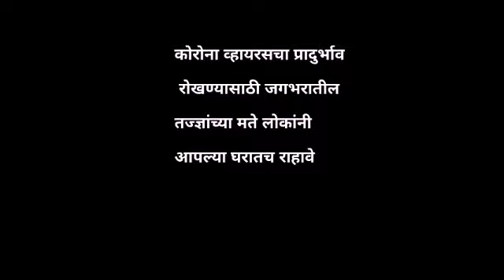नंदुरबार : कोरोना विरुद्ध लढ्यात वैद्यकीय सेवा १०८ रुग्णवाहिकाचा मोठा योगदान..Crimefirnews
आज या कोरोना विरुध्द संपूर्ण देशाचे डॉकटर , पोलीस, पॅरा मेडिकल स्टाफ किंवा ईतर अहोरात्र लढत आहे. या लढ्यात महाराष्ट्र राज्य आपात्कालीन वैद्यकीय सेवा ( १०८ अंबुलन्स ) ची सेवाचे कर्मचारी व अधिकारी यांचाही खूप मोठा योगदान आहे १०८ रुग्णवाहिकावर ड्युटी करणारे डॉक्टर व ड्रायव्हर अहोरात्र आपली सेवा देत कोरोना संबंधित रुग्णांची वाहतूक करत आहे व या सोबतच कोरोना वगळता दुसरे रुग्णांनाही आपली सेवा पुरवतात जे कौतुकास्पद आहे. संपूर्ण नंदुरबार जिल्ह्यात एकूण १४ रुग्णवाहिका सद्या कार्यरत आहेत.आज पर्यंत संपूर्ण जिल्हाभरात कोरोना संबंधित तब्बल ७६५ रुग्णांची वाहतूक १०८ रुग्णवाहिकांद्वारे करण्यात आली आहे. या सोबतच आज पर्यंत कोरोना संबंधित ७० रुग्णांना परत त्यांच्या घरी सोळण्यात आले आहे..
क्राईम एफ आय आर साठी
फिरोज खान यांचा रिपोर्ट नंदुरबार